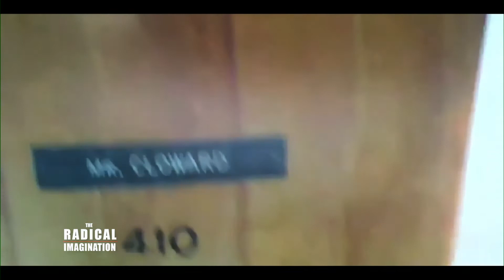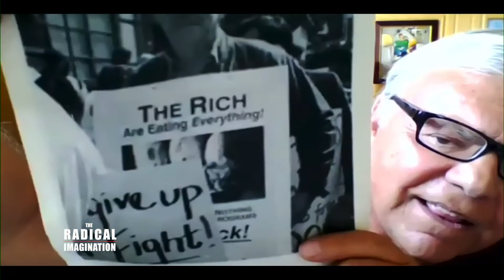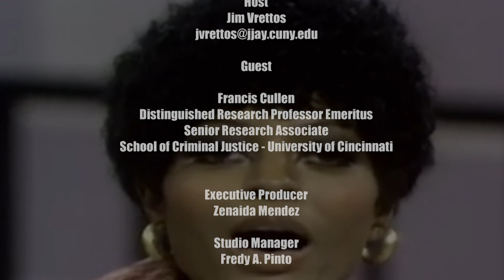The Radical Imagination | Imagining the Life and Work of Richard Cloward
Host Jim Vrettos and guest Francis Cullen, Distinguished Research Professor Emeritus at the University of Cincinnati talk about the life and work of Richard Cloward, who was an American sociologist, criminologist, community organizer and social activist.